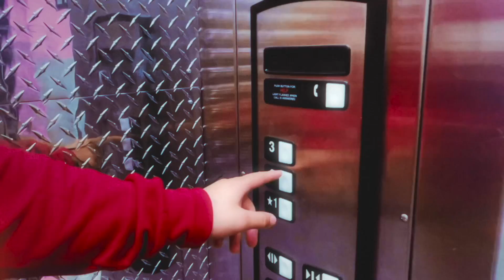Rodoski - Move in Yo Body (Official Music Video)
Rodoski Presents: “Move in Yo Body” (Official Music Video)

Shot by: @JulianaRmah
Directed by: @Rodoski
Edited by: @Rodoski